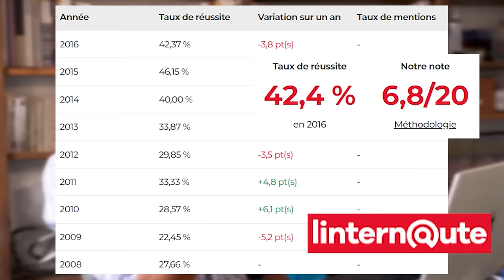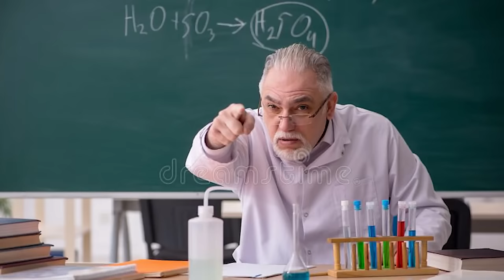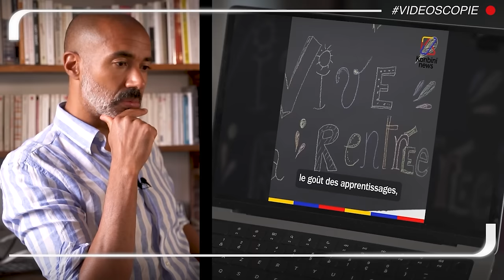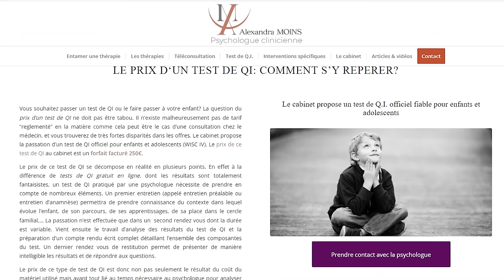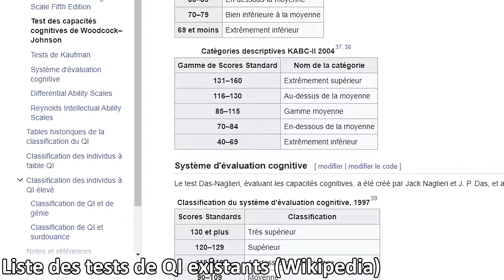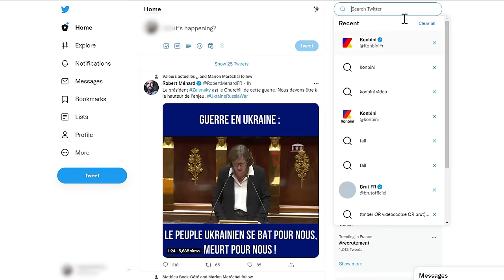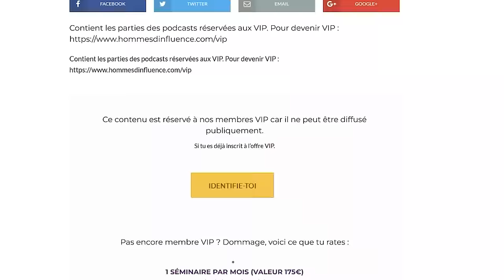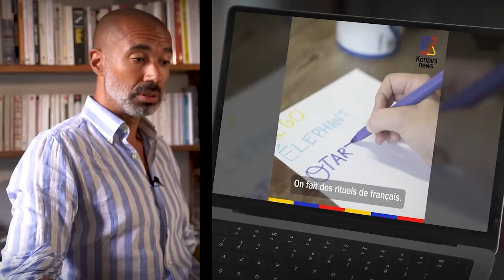Un modèle d'école à suivre ! (à un ou deux intrus près)